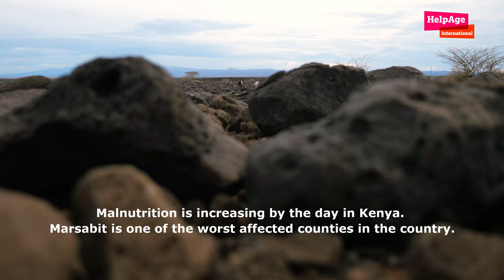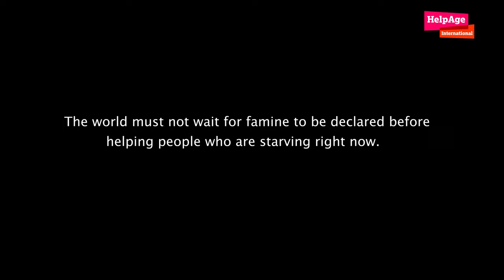East Africa drought crisis - Dido's story in Kenya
After four consecutive failed rainy seasons in Kenya, 4.1 million people are facing hunger and starvation and 2.4 million livestock have perished. Dido Yaro Ruchi, from Marsabit, one of the most affected counties in the country, says: "In my entire life I have never experienced a drought as bad as this one."
Find out how older people have been specifically affected and what HelpAge is doing to help

Credit: Steve Okumu/HelpAge International